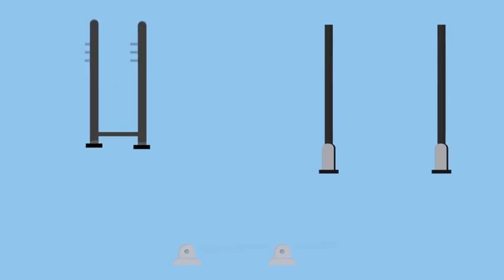Gym, Health and Fitness Icons | After Effects Template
Original description:
This animated Gym, Health and Fitness Icons pack can be used in gym fitness, health yoga type of project.

## Main features:

• Each Element created with Shape Layers
• Animation In
• 100% Resizable
• Expression Universalizer
• Icons created in 1920×1080 resolution
• Preview Typography is not include